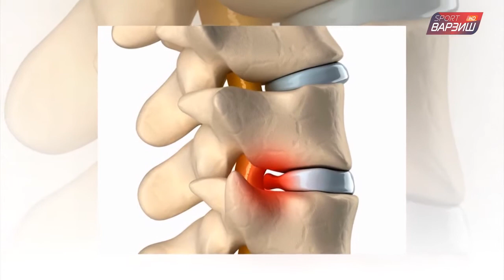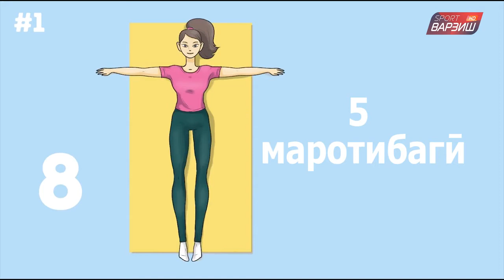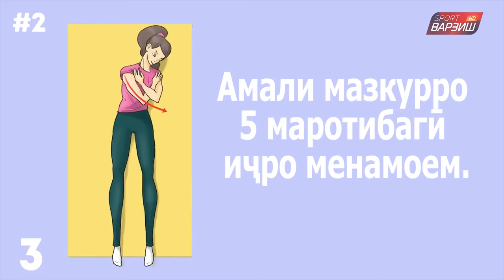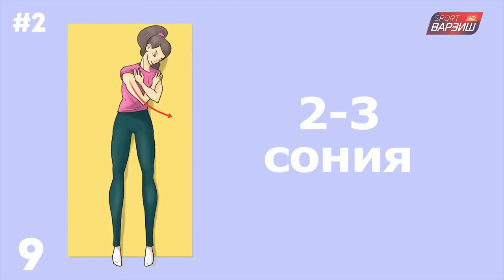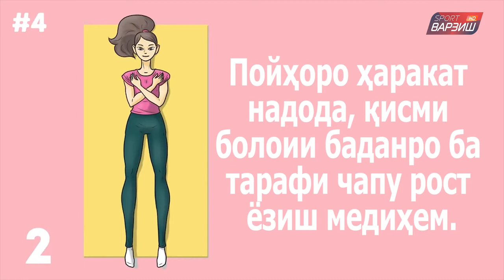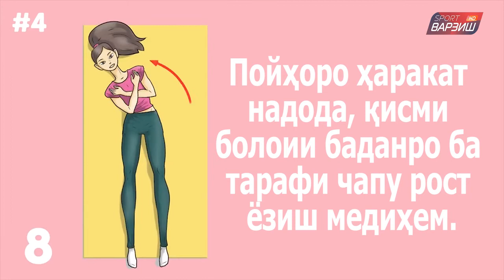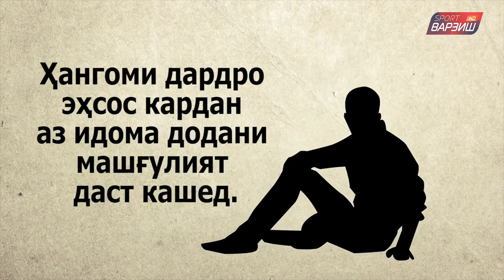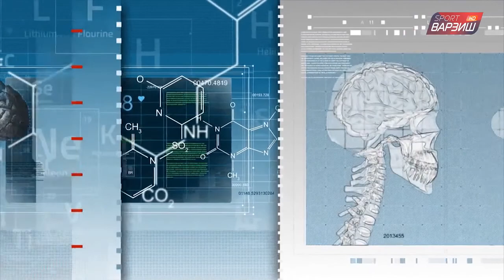Варзиш + тиб. Остеохондроз (20.11.2018)